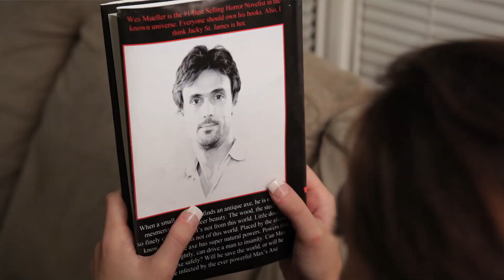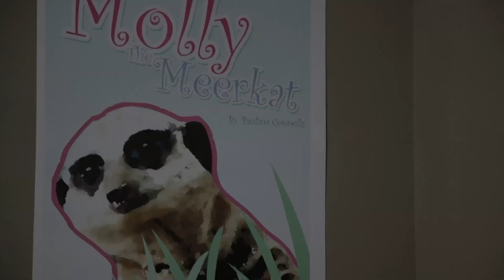Love Is A Dangerous Game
Winner of Best Couple's Release for the 2012-XBIZ Awards!

When children's writer, Paulina Connelly, decides to embark on a new career writing horror, she has no idea how it will completely change her life. Needing guidance, she seeks advice from acclaimed horror novelist, Wes Mueller. In their first phone conversation she feels an undeniable connection and agrees to meet with him. But, as their relationship progresses, information about his suspicious past comes to light causing her to fear for her own safety. Is Wes the man of her dreams?...or will Paulina be his next victim? Things aren't always what they seem in this quirky, suspenseful romance!

Starring: Natasha Nice, Richie, Kimberly Kane, Rocco Reed, Alyssa Branch, Xander Corvus, Jack Lawrence, Kelly Klass.
Directed by: Eddie Powell